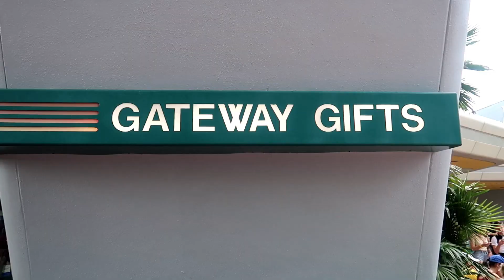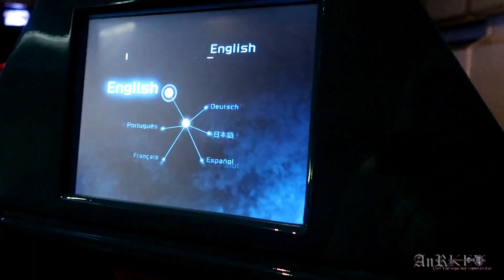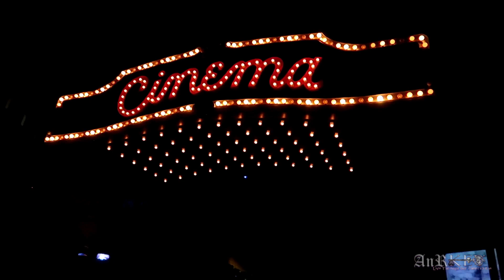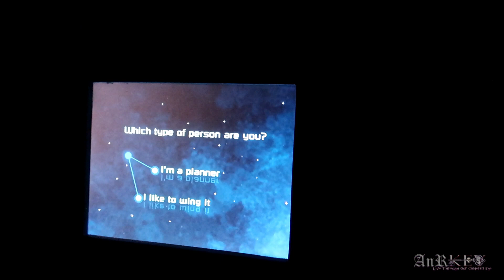Looking For New Merchandise In Gateway Gifts At Epcot and Going For A Ride On Spaceship Earth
A quick tour of Gateway Gifts at Epcot. It was only a five minute wait for Spaceship Earth, so we went for a ride.